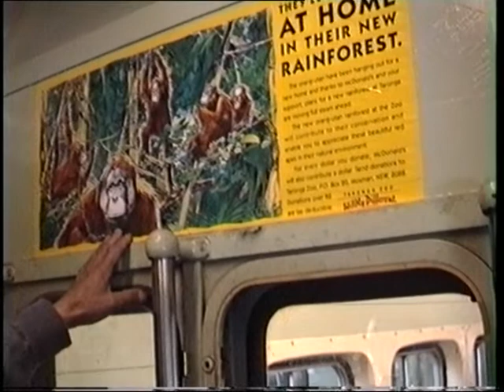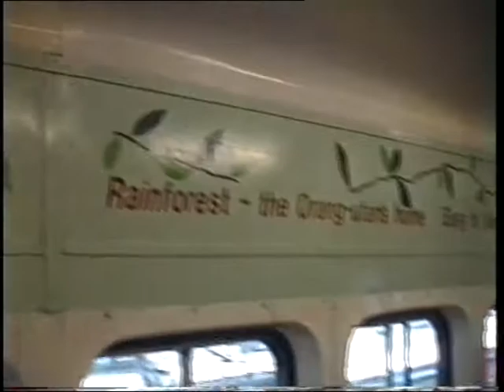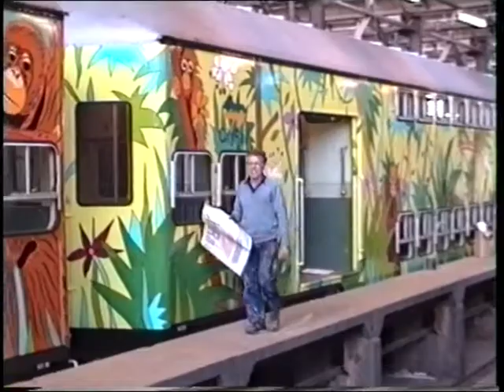The Jungle train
Alex sanz snr showing off his pride and joy  The Jungle Train